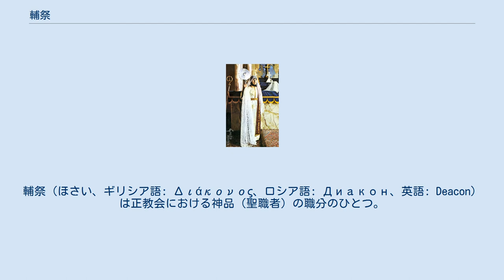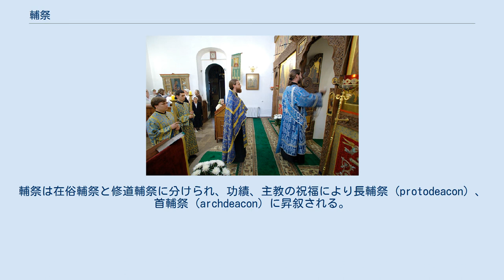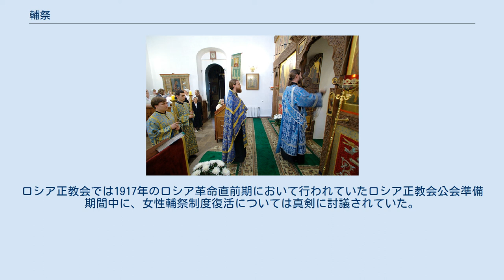輔祭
輔祭（ほさい、ギリシア語: Διάκονος、ロシア語: Диакон、英語: Deacon）は正教会における神品（聖職者）の職分のひとつ。
主教・司祭の許（もと）で、主教・司祭を奉神礼において補佐する。
日本正教会の訳語。
男性の正教徒が主教による神品機密によって叙聖されることにより、輔祭職に就く。
 他教会との比較では、カトリック教会の助祭、聖公会の執事に相当する。
なお、正教会における「執事」は、他教派では一般の信徒が務める「教会役員」等に相当する。
 輔祭の中に細分化された位階として、首輔祭・長輔祭がある。
稀に「補祭」との表記が見られるがこれは誤りである。
 ギリシア語のディアコノス（διάκονος、奉仕者の意）を語源とする。
この語は日本正教会訳聖書ではディアコンとルビを振った上で役事と訳される事もあるが、現在の教会制度のなかで役事の語がこの職を指して使われることはない。
書き言葉での敬称としては「師」が用いられる事が多い（正教時報など）。
話し言葉での敬称は「輔祭さま」「輔祭さん」が用いられる。
 修道士が輔祭となる場合は修道輔祭、それ以外の場合は在俗輔祭である。
但し在俗輔祭という語彙は普段は使われず、日常的には単に輔祭と呼称・記述される。
 在俗輔祭は司祭と異なり、教会に専従する者ばかりではなく自らの生業を持った上で無給与で奉職する者も多い。
これを「自給輔祭」と呼ぶ。
日本ハリストス正教会では、2008年現在、在俗輔祭の殆どが自給輔祭である。
 修道輔祭は修道士が輔祭となっているものであり、従って妻帯していない。
 在俗輔祭には妻帯が許されるが、神品機密を受けた後（輔祭に叙聖された後）の妻帯は許されない。
従って妻帯を希望する場合には叙聖前に婚配機密（結婚）に与らなければならない。
離婚すると輔祭職を解かれる。
また死別であっても再婚することはできない。
ただし現在は、結婚相手が再婚者であることは問題とならない。
 修道輔祭でないが独身のままで叙聖される在俗輔祭も存在する。
 晩課の聖入。
イコノスタシスの王門前に立っている人物（一番右）が輔祭。
 司祭と異なり聖体機密（聖体礼儀）などの機密を執行することができない。
輔祭は在俗輔祭と修道輔祭に分けられ、功績、主教の祝福により長輔祭 (protodeacon) 、首輔祭 (archdeacon) に昇叙される。
 聖体礼儀などの奉神礼に立つときはステハリ（カトリックのアルバや聖公会のアルブに相当）を着て、左肩からオラリ（カトリックのストラ、聖公会のストールに当たる）を垂らす。
 奉神礼における輔祭の役割には、以下のことがらが含まれる。
 他方、副輔祭という教役もあるが、これは神品機密の対象ではなく、主教の祝福によって就くものである。
東ローマ帝国の皇帝は副輔祭としての祝福を得ていた。
主教祈祷の輔佐を主に行う他、誦経者や堂役と同様の役割を担う。
 19世紀アルメニア教会の女性輔祭 初期教会の時代から主教・司祭は男性の職分であり、初期教会のものとされる「聖使徒規則」では女性が就くことを禁じている。
 但し近現代に入り、女性輔祭がかつて存在し、大きな役割を与えられていたことについての研究もなされている。
ロシア正教会では1917年のロシア革命直前期において行われていたロシア正教会公会準備期間中に、女性輔祭制度復活については真剣に討議されていた。
しかしながらロシア革命とその後の共産主義政権による弾圧によって、この公会準備期間において討議されていたいくつかの改革案とともにこれは頓挫した。
 一方で、東方正教会の一部にはギリシアを中心に古代から「女輔祭」という職分を任じる伝統があるが、これは副輔祭と同様の役割を荷うものであり、輔祭とは基本的に役割と地位を異にする。